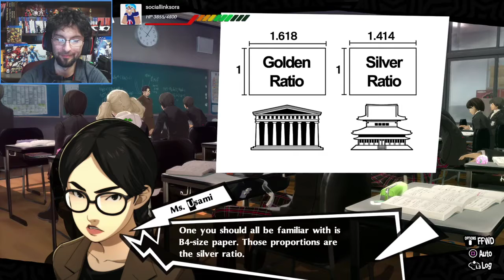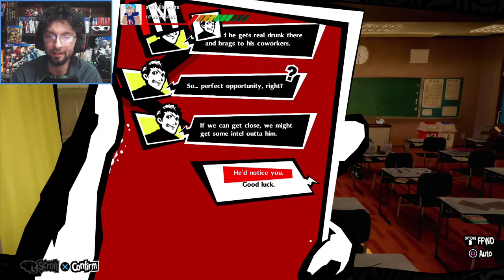Bossing the Way to more Social Links Sora Plays Persona 5 the Royal 10